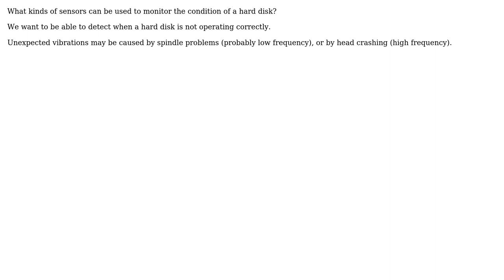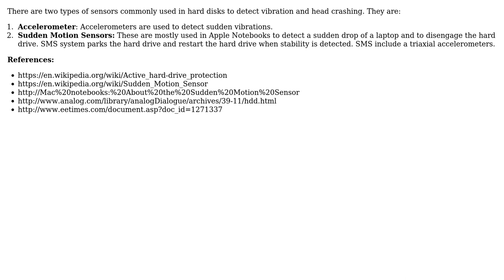Engineering: What sensors should be used to analyze vibration of a hard disk?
With thanks & praise to God, and with thanks to the many people who have made this project possible! | Content (except music & images) licensed under CC BY-SA | Music | Images & others | With thanks to user user1586 user Mahendra Gunawardena user Doug Null and the Stack Exchange Network Trademarks are property of their respective owners. You are responsible for your own actions.